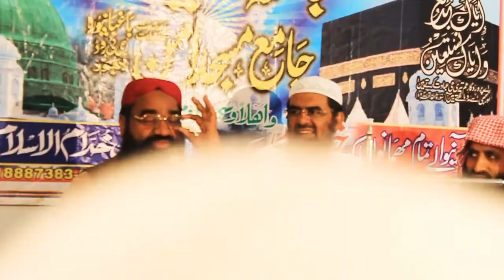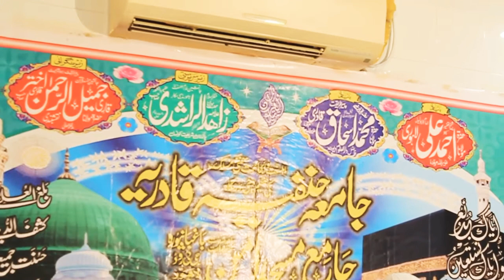Moulana Abdul Aziz Hassani 《Part 2》 Shabe Barat Jalsa 2019 .. Jamia Masjid Aman